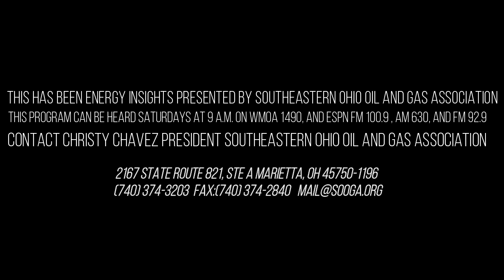Energy Insights featuring Dr. Bob Chase #2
You can listen to Energy Insights every Saturday at 9 on WMOA AM 1490 and FM 101.3.